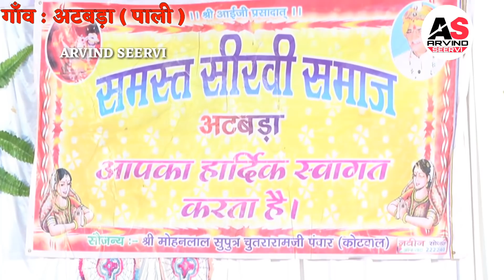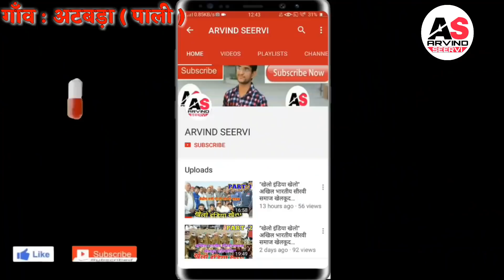रामदेवजी का सुपरहिट भजन !! तो पुलिस वाले भी गाते है आज देखा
और मेरे फेसबुक ,इंस्टाग्राम, ट्विटर पर जरूर follow करे ! जिसे आपको हर जानकारी सबसे पहले मिलेगी !!!